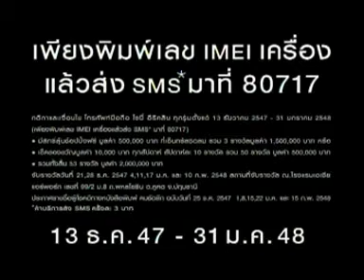SONY ERICSSON [SHOP BW] TVC Thailand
Sky Exits is a films production house in Bangkok Thailand service and support all everything about film, Established in 1982 and made TVC commercial more than 6,000 TVC in Asia , the company has met the ever greater demand for timely and quality services to Thai and international clients in these areas. The company's principals have lived and worked in Thailand and South East Asia for more than a decade, and possess fluency in several of the region's languages and cultures.

...Individually we strive for excellence in our areas of expertise, as a company, we are ready to meet your needs and ensure your satisfaction.

As a full-service film and Video production company, we offer film permit acquisition, casting, location scouting, catering, camera equipment, film processing, transportation, accommodation, crewing and access to a wide range of production equipment and post-production facilities.

Sky Exits Film clients are numerous and varied, and each has presented us with interesting challenges to out-perform ourselves. It has been through these multi-faceted demands that we have grown strong, and excelled in our areas of expertise.

Fax no. + 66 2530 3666
(Juh Producer : Mobile Phone no. + 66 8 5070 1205)

We call him " A Man From The Sky [My Heart is My Mouth ] everything I say I really mean it.""Nobody to become a somebody". Who is the greatest? Floats Like A Butterfly and Stings Like a Bee" To shoot or not to shoot that is the question. See our films.